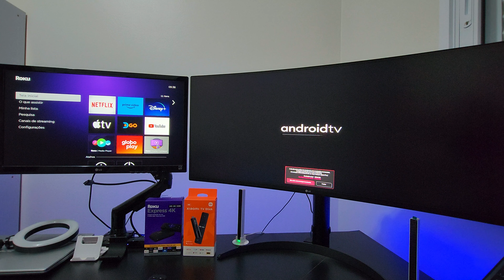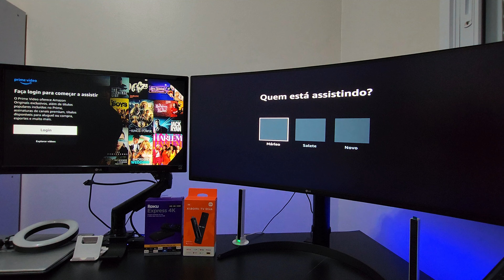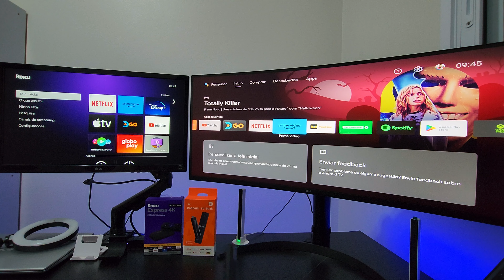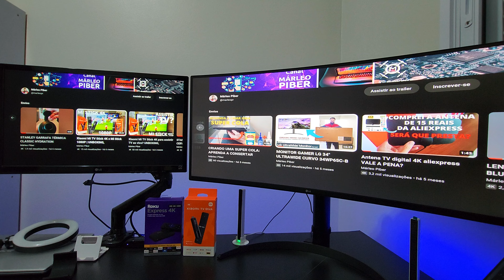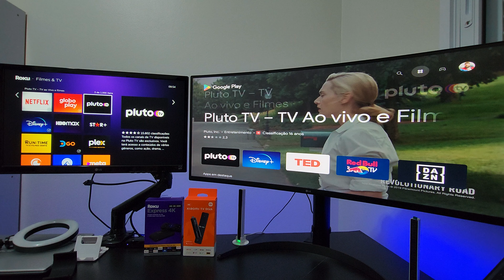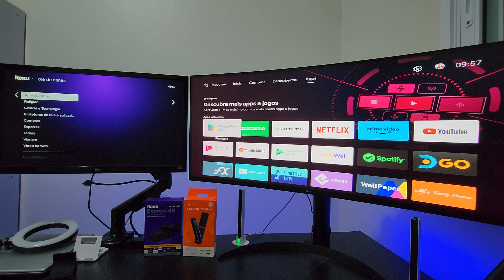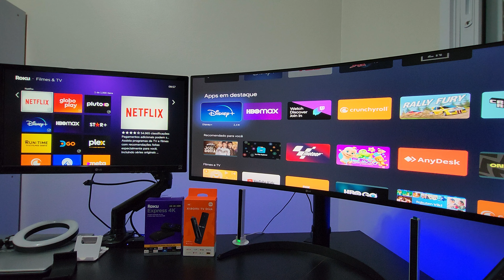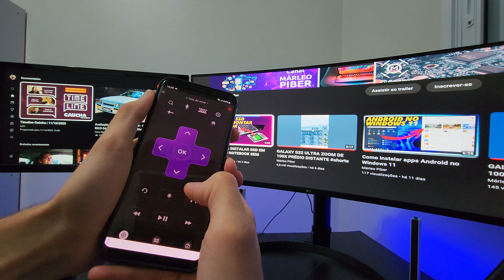Xiaomi Mi TV Stick 4K x Roku Express 4K HDR, QUAL É MELHOR? UNBOXING, COMPARATIVO E APPS NA PRÁTICA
Comparativo do Mi Stick 4K e Roku Express 4K HDR.

📺 Roku Express 4K:

📺 Fire TV Stick Lite:

📺 Fire TV Stick 4K:

📺 Novo Fire TV Stick 4K 2023:

XIAOMI MI TV STICK (Link que eu comprei na Aliexpress):

XIAOMI MI TV STICK 4K DO VÍDEO NOVO (Link que eu comprei na Aliexpress):

Xiaomi Mi TV Stick após 1 ano de uso! Assistir TV, playback, defeitos, REVIEW DE TUDO!

Xiaomi Mi TV Stick APRENDA A INSTALAR QUALQUER APLICATIVO! APPS DE TV AO VIVO, FILMES, SÉRIES, GAMES

00:00 Introdução
02:23 Unboxing e detalhes
06:00 Comparativo de performance
11:11 Playstore x Roku Store
14:57 App Roku e comando de voz
16:07 Considerações finais